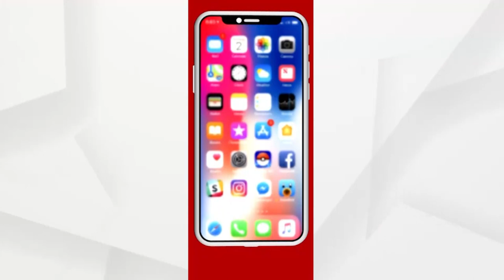ରାଜ୍ୟରେ କମୁଛି କରୋନା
ରାଜ୍ୟରେ କମୁଛି କରୋନା । ଟେଷ୍ଟିଂ ବଢ଼ୁଛି ସେହି ଅନୁପାତରେ କମୁଛି ପଜିଟିଭ ହାର ।  ପୂର୍ବରୁ ଯାହା 25 ପ୍ରତିଶତ ଥିଲା ତାହା ଏବେ ତାହା 18 ପ୍ରତିଶତରେ ପହଞ୍ଚିଲାଣି